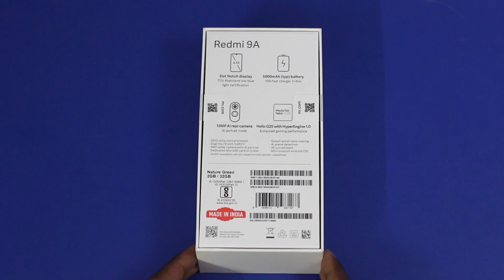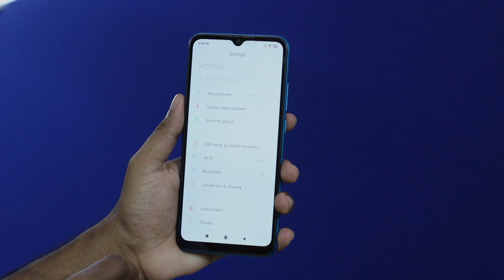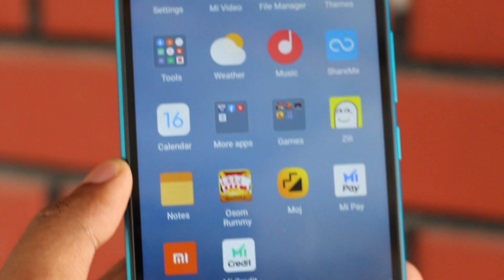Redmi 9A (Indian unit) unboxing and first impression in Hindi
Redmi 9A the newest smartphone to join the 9 series Redmi smartphones. Redmi 9A costs just Rs.6,799 for 2GB/32GB and 3GB/32GB costs Rs.7,499, comes in Green, Blue and Black colours. Redmi 9A is available on both online and offline for the same price surprisingly.
Redmi 9A comes all plastic body unibody design that is still solid feels sturdy as you hold, the slim profile design also makes the phone premium and non-slippery. The Aura text design on back offers killer look, doesn't look like a budget smartphone from any angle frankly. On left side there is triple card slot and both of them support Wifi calling and Volte, the micro sd card slot has the capability up to 512GB.
Redmi 9A has 6.5" HD+ IPS display in a 20:9 panel, so far the colours looked great and brightness was above average. The waterdrop notch houses 5MP camera and on rear as well there is just a 13MP single camera that is capable of recording 1080p@30fps.
Chipset is Mediatek Helio G25 which is officially the most entry level chipset hence don't expect much performance. The 5000 mAh is a juice that can last long up to 2 days if used moderately. There's no fingerprint scanner!